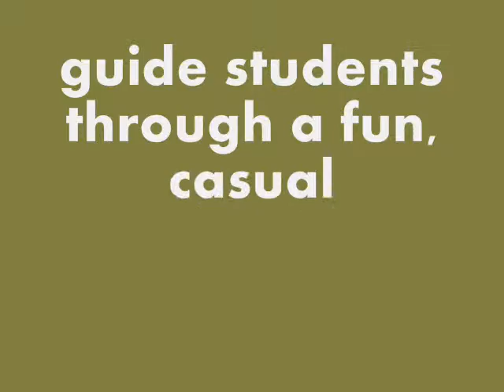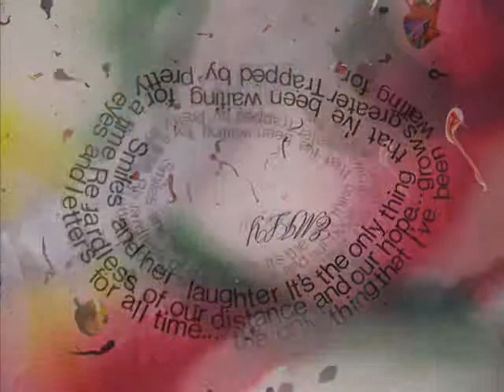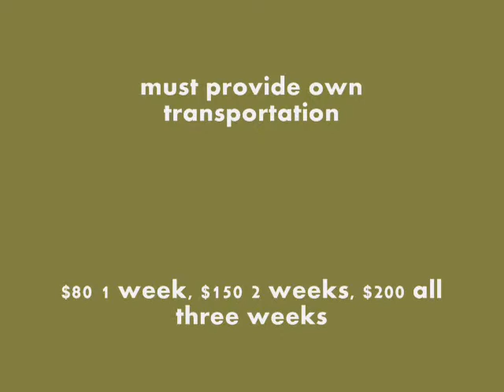VASA Video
Vasa Video Visual Art Summer Academy Lexington Columbia, SC